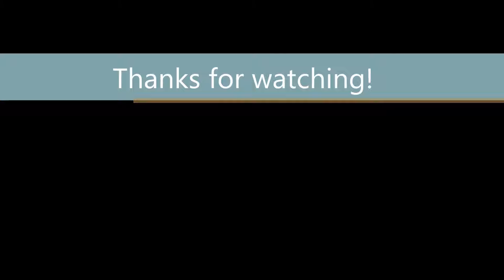Domburg - Drone Video HD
Drone video gemaakt in Domburg en bij Kasteel Westhove.